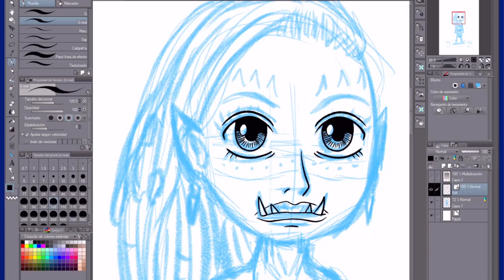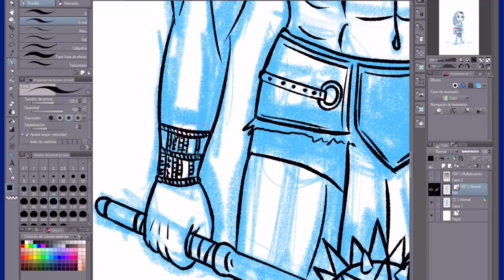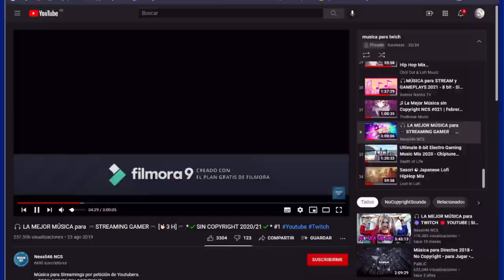Dibujando una guerrera de raza Orco!